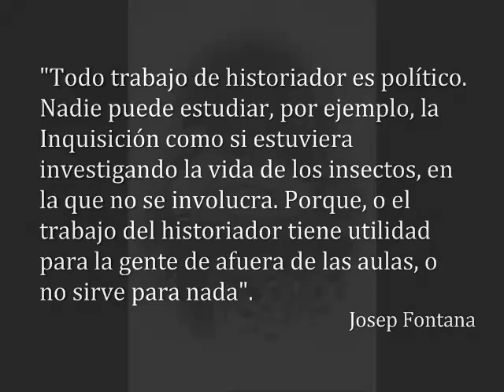Celebrating the Life and Work of Tulio Halperín Donghi - Final Images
at the Morrison Library, UC Berkeley